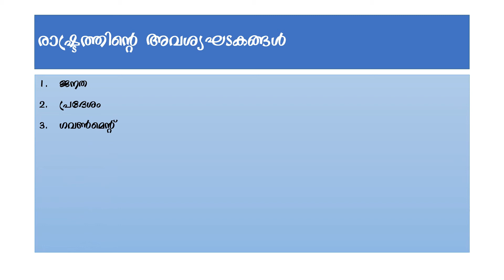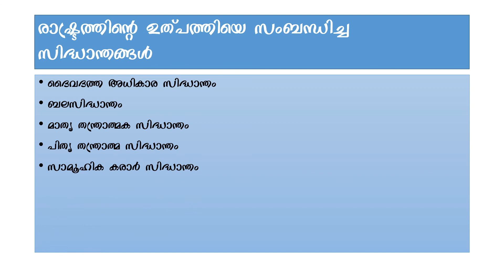രാഷ്ട്രം: നിര്‍വചനങ്ങള്‍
ബ്ലണ്ട്ഷ്‌ലി, 'ഒരു നിശ്ചിത പ്രദേശത്ത് രാഷ്ട്രീയമായി സംഘടിച്ച ജനതയാണ് രാഷ്ട്രം'

ലാസ്‌കി, 'സമൂഹ നന്മക്കായി ഭീഷണമായ ശക്തി പ്ര.ാേഗിക്കുന്ന ഒരു മാനവസംഘടനയാണ് രാഷ്ട്രം'

ഗാര്‍നര്‍, 'സമ്പൂര്‍ണമായോ അഥവാ ഏകദേശമായോ ബാഹ്യനിയന്ത്രണങ്ങളില്‍നിന്നും വിമുക്തമായതും സ്ഥിരമായ ഒരു പ്രദേശത്തിന്റെ നിശ്ചിത ഭാഗത്ത് നിവസിക്കുന്ന ജനസാമാന്യത്തിന്റെ സഹജമായ അനുസരണം ലഭിക്കുന്നതും ആയ അസംഖ്യം ആളുകള്‍ ഉള്‍പ്പെട്ട ഒരു ജനസമൂഹമാണ് രാഷ്ട്രം'

വുഡ്രോ വില്‍സണ്‍, ' ഒരു നിശ്ചിത പ്രദേശത്തിനുള്ളില്‍ നിയമത്തിനുവേണ്ടി സംഘടിച്ച ജനതയാണ് രാഷ്ട്രം'.

മാക് ഐവര്‍, നിയമം നടപ്പാക്കുന്നതിന് ആവശ്യമായ ഭീഷണശക്തിയുടെ ഉടമയായ ഒരു ഗവണ്‍മെന്റ് വിളമ്പരം ചെയ്ത രീതിയില്‍ നിയമേന പ്രവര്‍ത്തിക്കുന്ന, പ്രാദേശികമായി അതിരു തിരിക്കപ്പെട്ട, ഒരു സമൂഹത്തിനുള്ളില്‍ സാമൂഹ്യക്രമങ്ങള്‍ നിലനില്‍ക്കുന്നതിനുവേണ്ടതായ സാര്‍വജനീനങ്ങളായ ബാഹ്യസാഹചര്യങ്ങള്‍ പുലര്‍ത്തിപ്പോരുന്ന സംഘടനയാണ് രാഷ്ട്രം